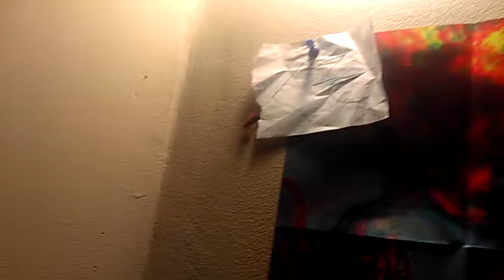Red & Black Moth in My Room!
No descriptions for idiots!